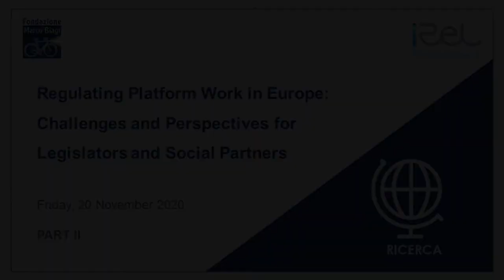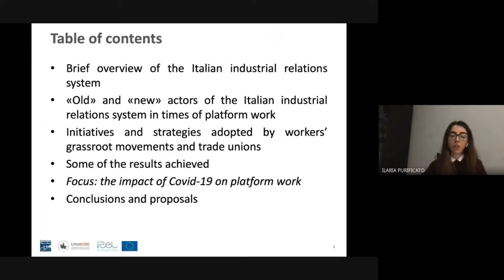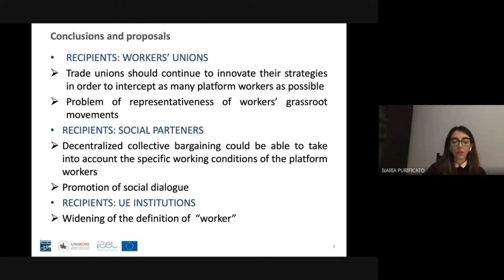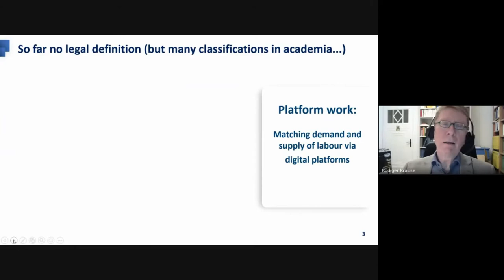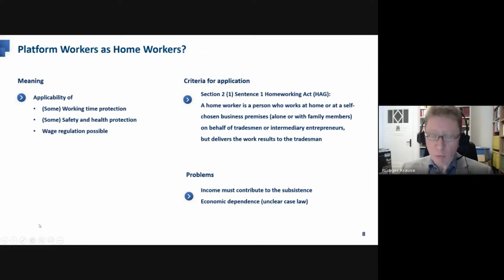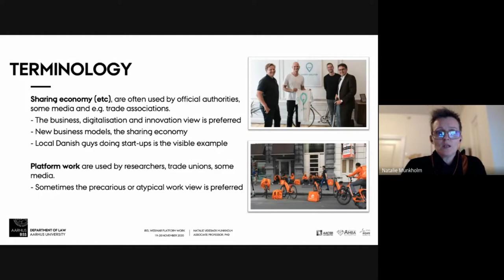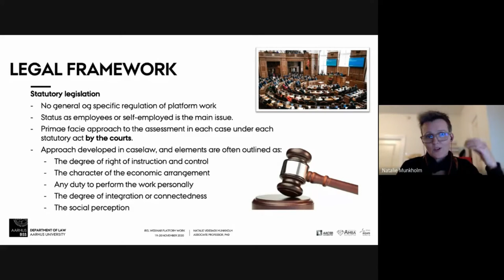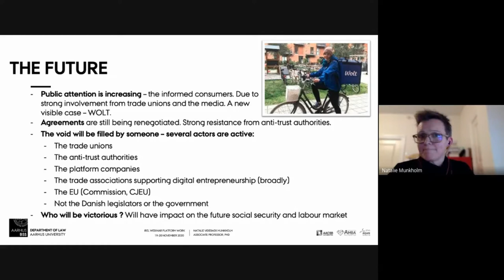Webinar: Regulating Platform Work in Europe - Part II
Ciclo di webinar organizzato nell’ambito del progetto di ricerca iRel – Smarter Industrial Relations to Address New Technological Challenges in the World of Work.

Presentation of National reports
Chair: OLGA RYMKEVICH, Marco Biagi Foundation, University of Modena and Reggio Emilia

Italy – ILARIA PURIFICATO, University of Modena and Reggio Emilia, Marco Biagi Foundation; ALESSANDRO SCELSI, University of Bari “A. Moro”
Germany – RUEDIGER KRAUSE, JONAS WALTER KUEHN, University of Göttingen
Denmark – NATALIE VIDEBAEK, University of Aarhus

Discussion
Chair: EDOARDO ALES, Parthenope University of Naples, Marco Biagi Foundation

LUDOVIC VOET, ETUC Confederal Secretary
STEFANIA RADICI, Italian Federation of Trade, Tourism and Services-CGIL
MARCO MARRONE, Riders Union Bologna
MICHELE FORLIVESI, Deputy chief of staff of the Italian Minister of Labour
SUSAN BISOM-RAPP, Thomas Jefferson School of Law San Diego, Visiting Professor University of Modena and Reggio Emilia